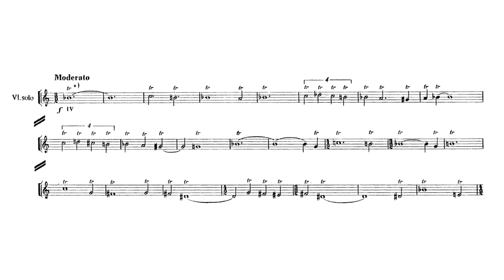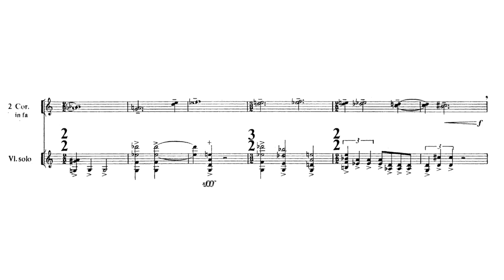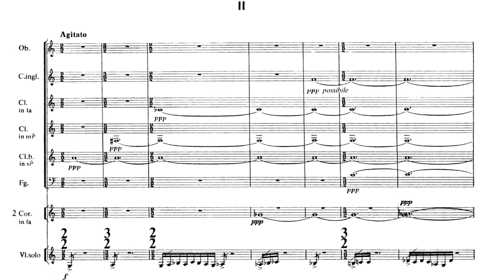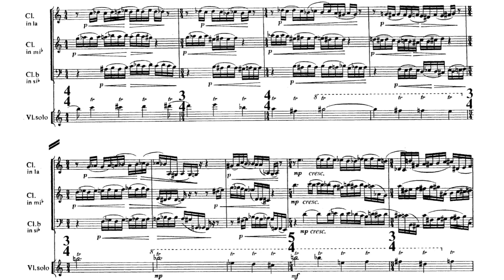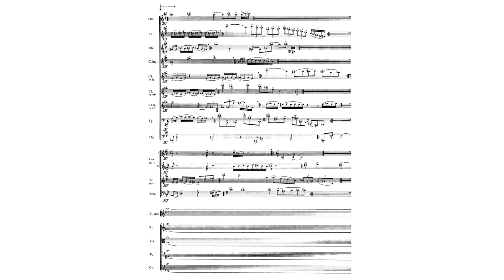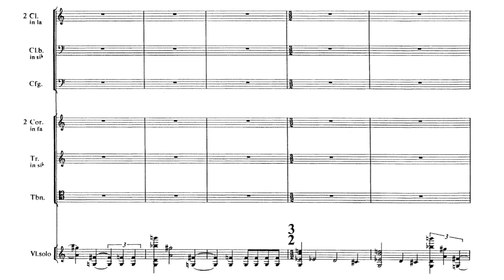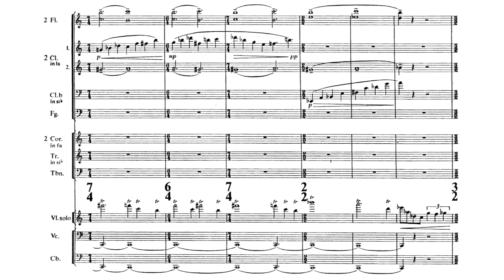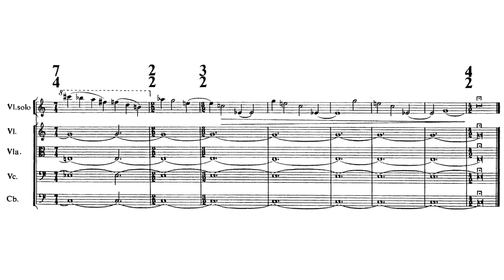Alfred Schnittke: Concerto No. 3 for violin and chamber orchestra (1978) with score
Performers: Gidon Kremer (violin), Christoph Eschenbach (conductor), Chamber Orchestra of Europe

0:05 I. Moderato
8:35 II. Agitate
14:39 III. Andante

Programme notes by Andrew Lindemann Malone:
Alfred Schnittke's Concerto No. 3 for Violin and Chamber Orchestra is a good example of the compositional style he calls polystylisticism. Schnittke conceives of polystylisticism as an ongoing dialogue between the composer's inner music and stylistic undercurrents from the surrounding world. This concerto was originally named Canticum canticorum (Song of Songs), and the music takes some cues from that discarded title; it also features references to Russian Orthodox chant and German Romantic music. Yet Schnittke makes all these influences his own as he works them in and around his own music, making for intriguing combinations. The concerto is scored for chamber orchestra, but the winds and brass dominate throughout the work, with the upper strings getting virtually no work at all. The first movement, marked Moderato, starts off with a long, tremolo-laden violin cadenza that shows the most obvious influence of the work's original title. The violin then plays repeated, gradually shifting melodies with punctuation from the winds, before moving into a chorale derived from Russian Orthodox chant. An Agitato second movement temporarily speeds up the tempo, and shows Schnittke's interest in the tone-colors the solo violin can produce. The third movement, marked Andante, begins with music on the horns so reminiscent of Schubert and Mahler that Schnittke specifically denies quoting either of those two composers. This music recurs throughout the movement, as the violin slips into and out of harmony with it. This is the most lyrical of the three movements, with the lower strings frequently acting as a sonic floor, atop which the violin plays very quiet, moving melodies. The movement ends on another melody reminiscent of Russian Orthodox chant, which seems to promise some sort of peace. Schnittke's ingenious adaptation of diverse influences to his own ends gives this piece much interest.